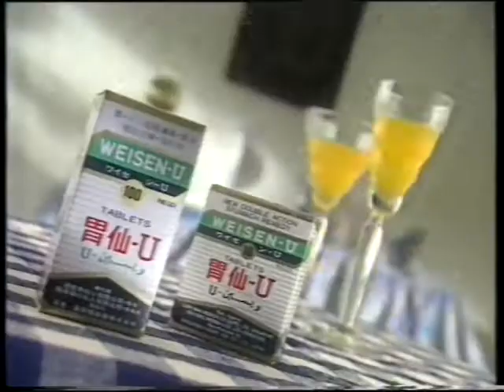商品廣告 胃仙U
商品廣告
胃仙U